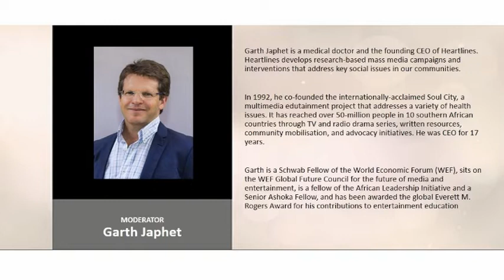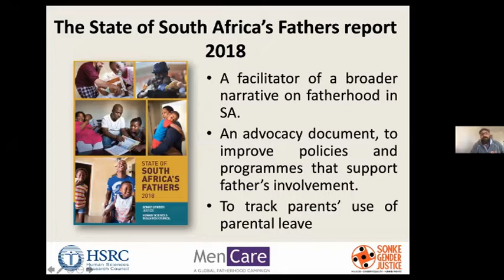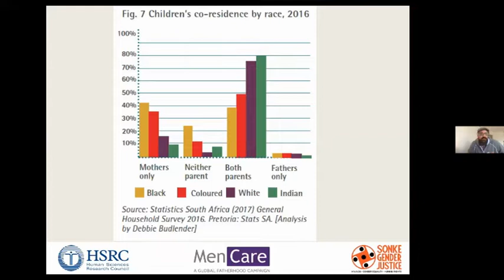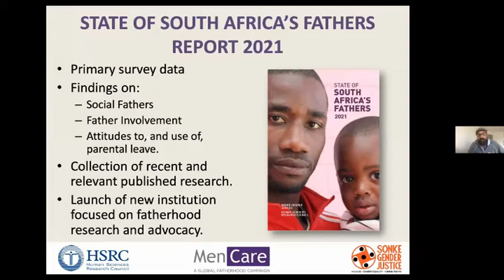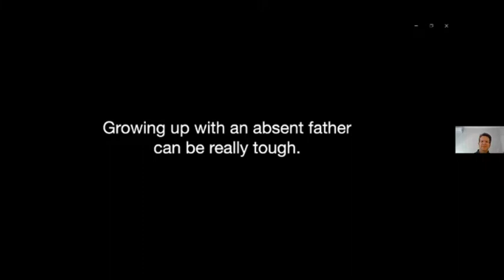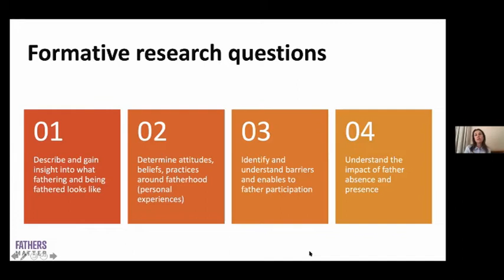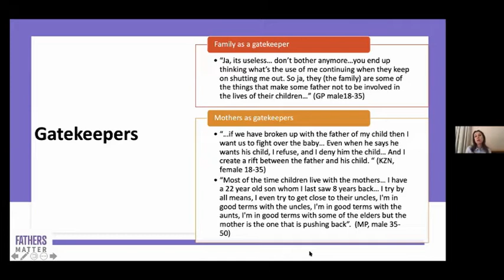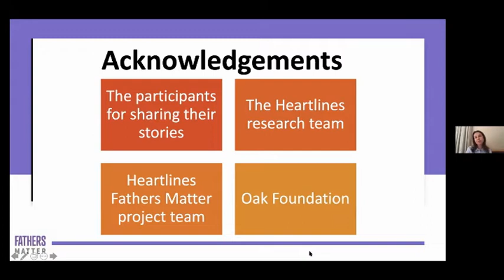Part 1: The State of South African Fatherhood | Fathers Matter | Heartlines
Part 1 of the Men, Masculinities & Fatherhood webinar series

"The State of South African Fatherhood" was the first webinar in the four-part series. Part 1 was presented by Wessel van der Berg of Sonke Gender Justice and Latasha Treger Slavin of Heartlines, the Centre for Values Promotion.

Wessel shared "The State of SA Fathers Report 2018" while Latasha shared the Heartlines Formative Research underpinning the Fathers Matter project.

The webinar, held on 19 August 2020, was the first of a four-part series on fatherhood in the South African context, presented by DSI-NRF Centre of Excellence in Human Development, in partnership with the National Research Foundation (NRF) and Heartlines, the Centre for Values Promotion. We also acknowledge ongoing support from the Oak Foundation.

Fathers Matter is a project by Heartlines to support the positive role of men in the lives of children. For more information and to access Fathers Matter resources and research material,